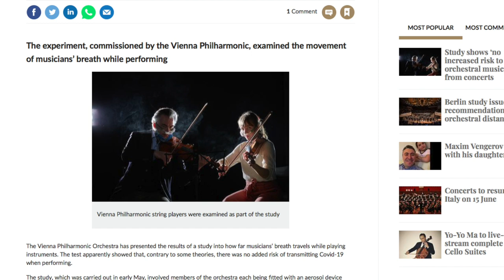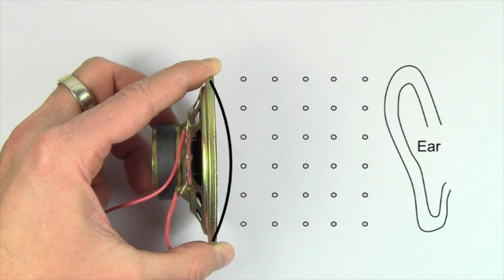Brass and Woodwind Safety in the COVID envirorment - UPDATED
This video intends solely to show that the the commonly held belief that wind and brass instruments "project" air over great distances is not true.   As a result, "droplets" are not spread a great distance as some assume.  This video does not address any aerosol issues.  Aerosols may or may not be a significant means of transmission.  While there have been studies that show aerosols can remain in the air for a period of time, it has not (as of yet) been shown scientifically that this is a major means of actual virus infection.   While anecdotal,  it should be noted that there are not generally huge outbreaks of flu each year in orchestras and recording studios.  If aerosols were a huge contributing factor in virus transmission, one would think that every year there would be large outbreaks of flu in performing organizations.  There are not.

This video is not, in itself, a scientific study, but was meant to demonstrate information provided in other scientific studies.   For those interested in these studies that are specific to musical instruments and performances, please investigate the following links:

It should now be noted also that, as of June 6th, several organizations (such as the orchestras in Vienna, Berlin, Bamburg as well as record studios recording orchestras in London  (at Abbey Road and AIR studios), after careful study, are back to work performing and recording.  They have deemed it safe to do so taking proper percaussions.